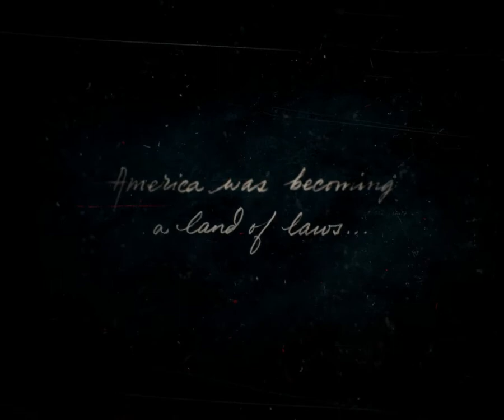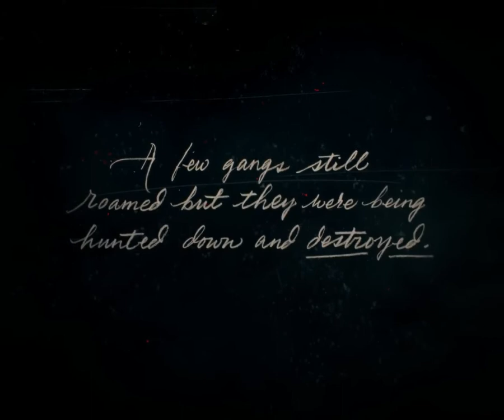RDR2 - Chapter 1(Colter) Beginning. Gameplay Part 1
Mission - Outlaws from the west